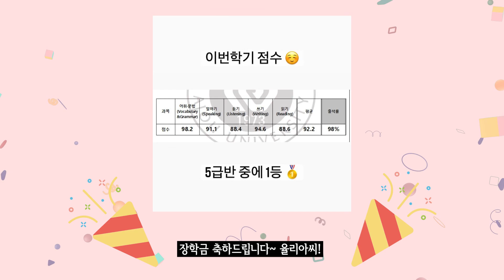[미녀들의 꿈수다] 러시아 미녀! 꿈 때문에 XXX 받다??!!